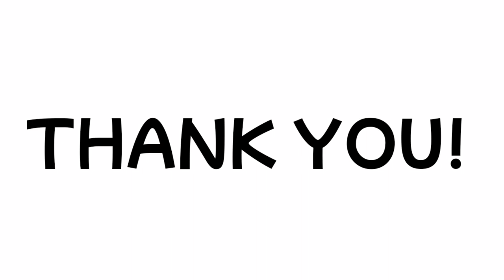Understanding Ajing Tuned Rod | Ajing Game | Ajing Cornstar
Hi guys, Kamusta kayo? Ngayon naman, pag usapan natin nag mas technical kung anu ang ajing tuned rod, mga rason bakit gumagamit ng ajing tuned rod at kung bakit mas gusto ng iba ang rod na ito para sa Short Bite. Tara nat pag usapan natin ang kakaibang rod na ito.

Please support also my page ang channels og my friends.. thank you!

Patuloy lang po kayo sumuporta guys para mapag patuloy pa natin ang ating ginagawa... Maraming salamat!